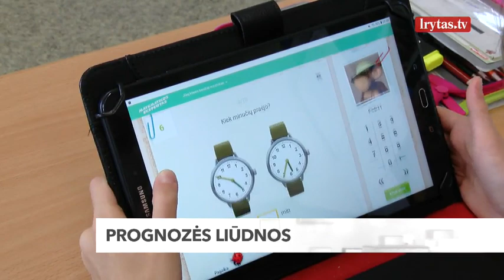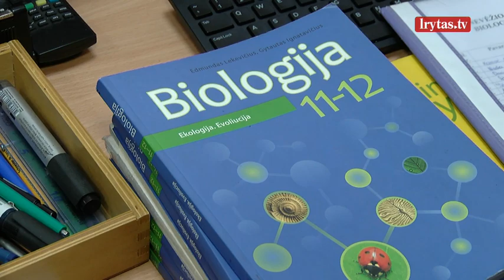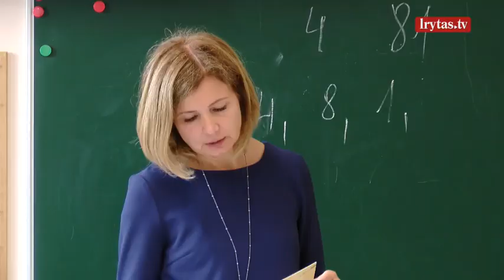Gimnazijos direktorius apie pedagogų trūkumą Lietuvoje: dar nesame bedugnėje, bet tikrai duobėje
Mokslo metai dar nesibaigė, o mokyklos jau suka galvas dėl naujų. Viena opiausių problemų – pedagogų trūkumas. Mokyklų vadovai tikina, kad jei valstybė nieko nesiims, po kelerių metų nežinia, kas mokys Lietuvos vaikus. Dabar mokyklos pačios bando kaip įmanydamos suktis – didina krūvius esamiems pedagogams, trūkstamus specialistus vilioja iš kitų mokyklų.